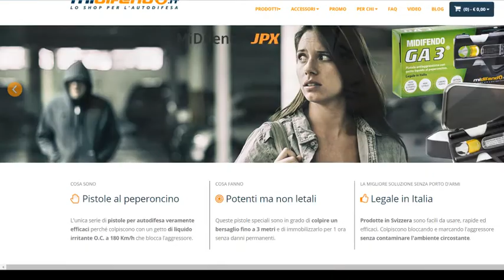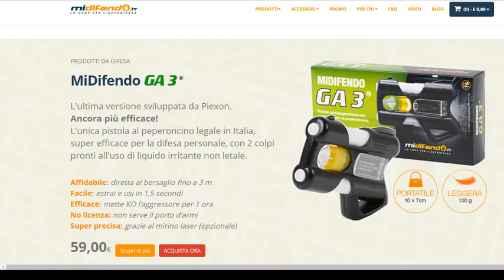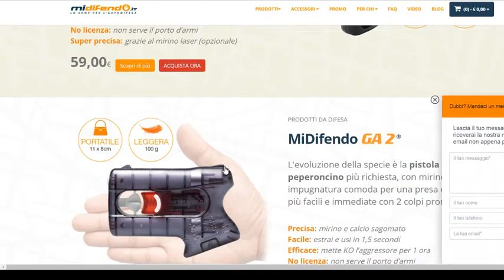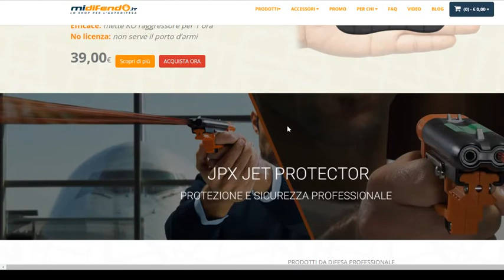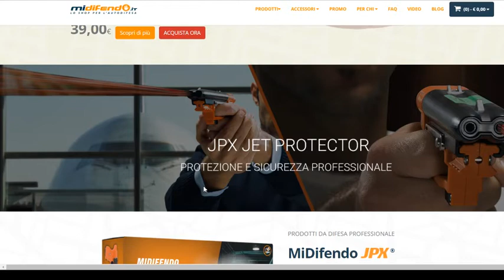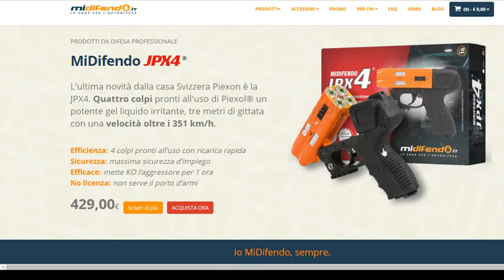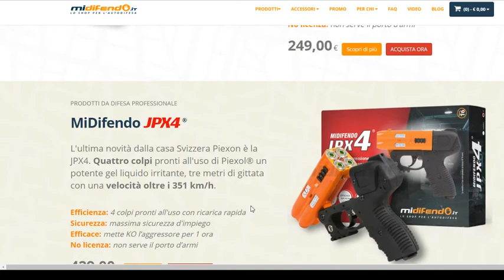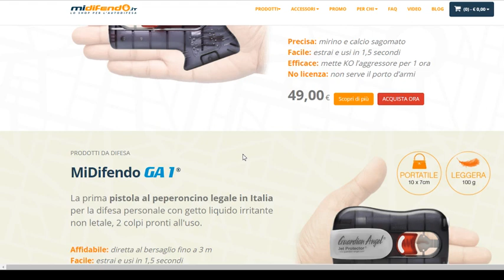Sponsorizzazione e raccolta fondi per MIDIFENDO.IT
Girato il 2 novembre 2017. DONAZIONI Clicca MI PIACE alla pagina Facebook